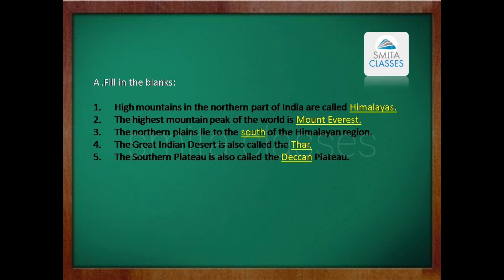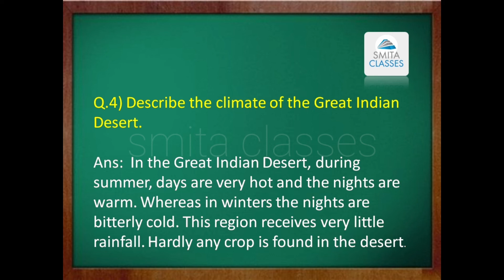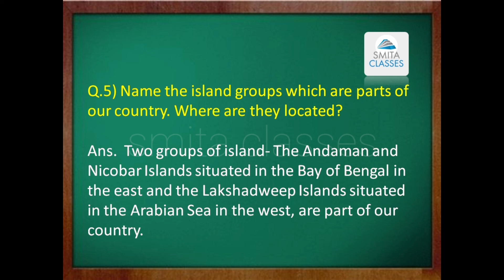SOLUTIONS Lesson 5 SST Class III | Our Social Environment | India - Physical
India - Physical SOLUTIONS Lesson 5 SST Class III | Our Social Environment

SMITA CLASSES